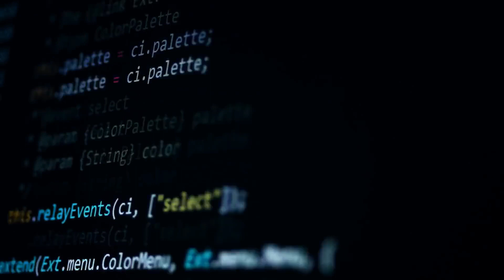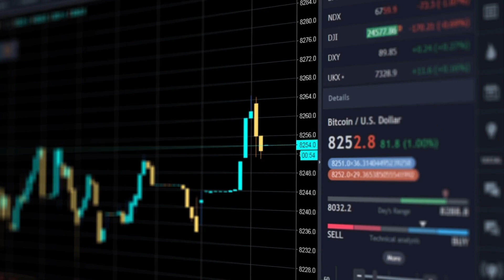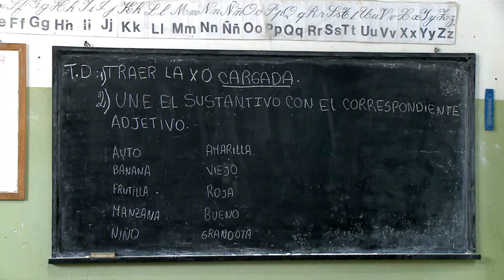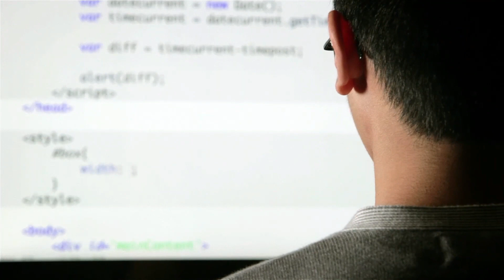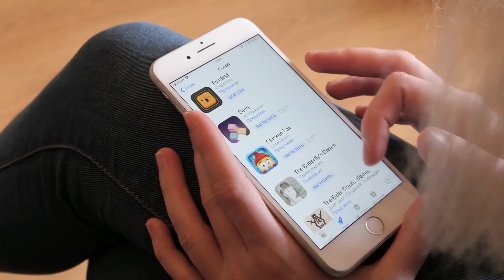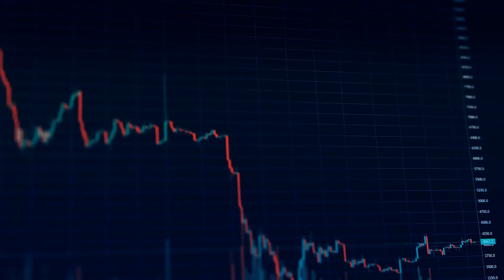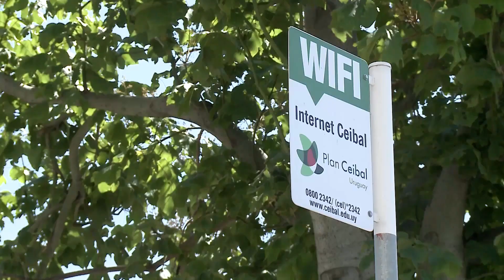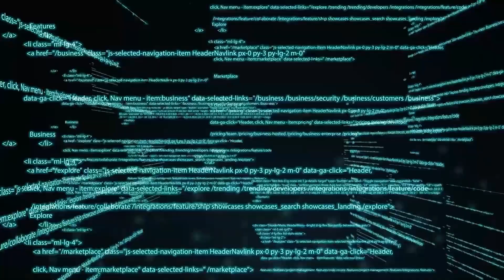La industria del SOFTWARE en URUGUAY, todo un caso de éxito en AMÉRICA LATINA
Este video se baso en diferentes fuentes pero principalmente en el estudio del mercado del ICEX, para quienes quieran indagar más:

Este vídeo se basó en la recopilación de distintos medios visuales para la elaboración del mismo. La Ley de Copyright de los Estados Unidos especifica que todo contenido audiovisual con propósito de educación, investigación o reportaje no es transgresor de los derechos de autor e imagen de los contenidos originales, por lo que considera de Fair Use (Uso Justo). Para más información